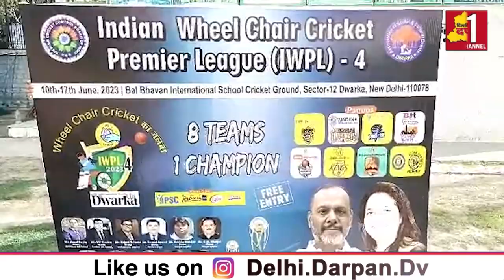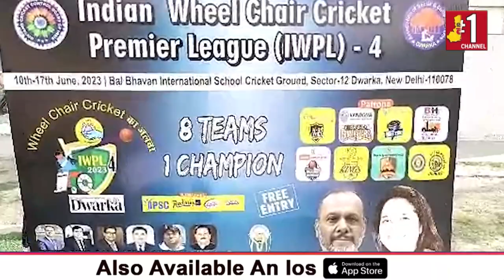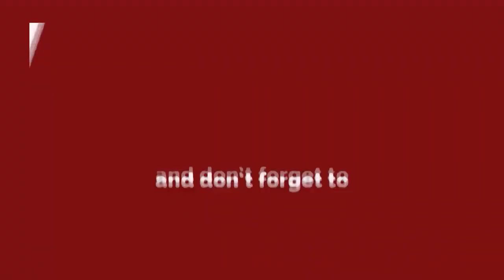Indian Wheelchair Premier League टीम व पुलिस के बीच हुआ क्रिकेट मैच का आयोजन | Dwarka | Delhi